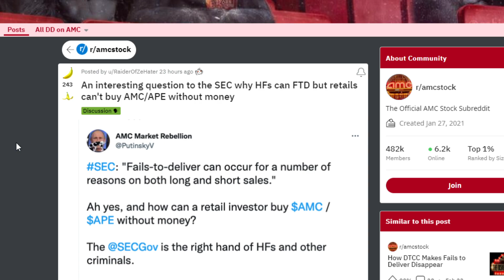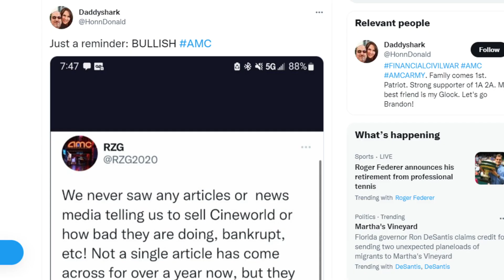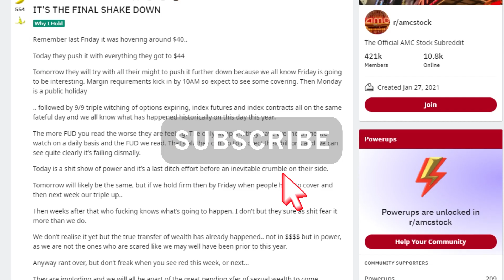AMC STOCK: A MESSAGE FOR ALL HOLDERS!